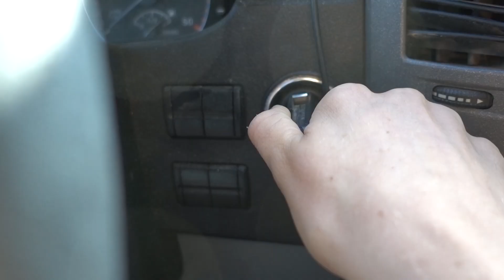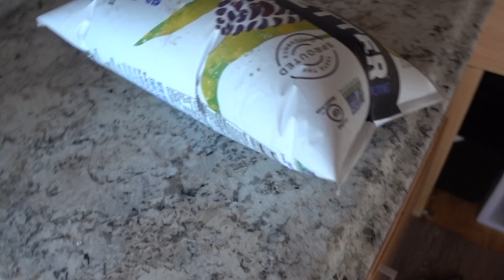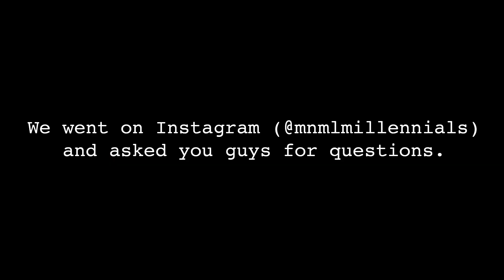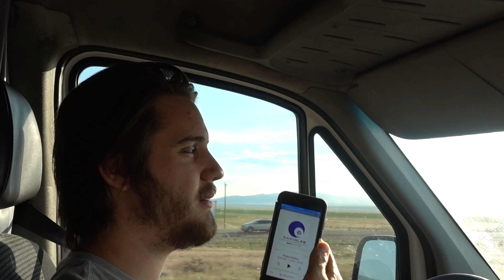VAN LIFE ROAD TRIP // Day In The Life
Ever wonder what it's like to road trip in a van? One of the best parts about van life is the ability to have your home with you on long road trips. So we take you along for a day in the life on the road!

About Minimal Millennials:
We're Christian and Aubry, a couple traveling North America (and maybe a tad bit of Central America and South America) in our converted Sprinter Van. On Minimal Millennials, we love chatting about what van life is REALLY like, tips that make it possible to travel on a budget, and how we incorporate minimalism into our every-day lives.